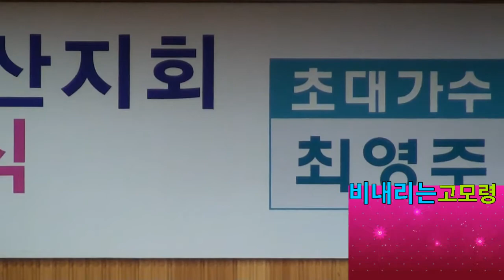가수 남예린 / 비내리는 고모령 /현인 / 한국연에예술인총연합회 경산시지회 / 경산시농업인회관